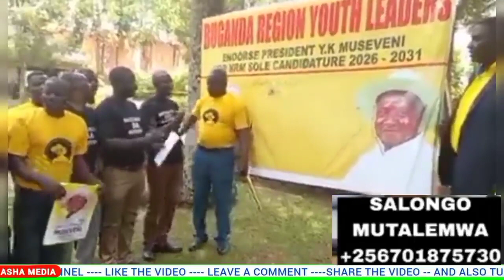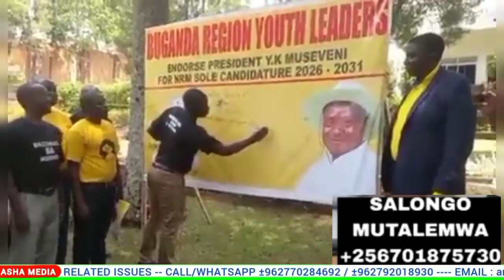Abanunudwa e Dubai bawabidwa ku kisaawe ettebe Bobi wine Bambi😲 Muhoozi atwalibwe mu komera😲😲